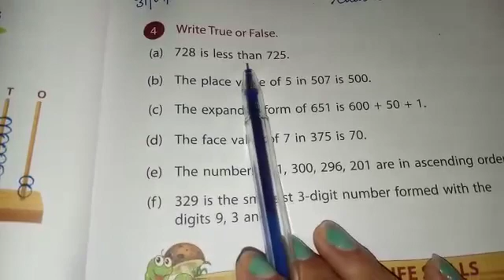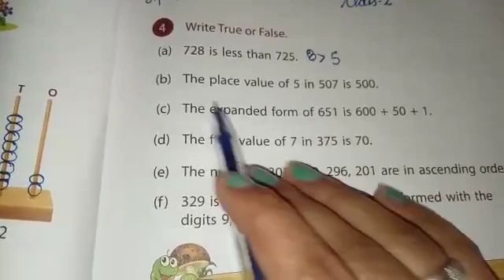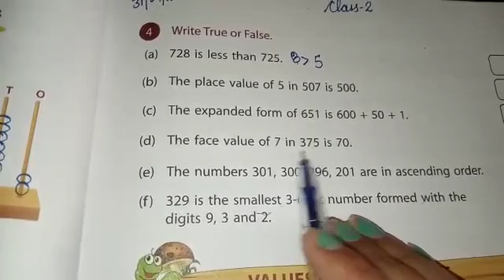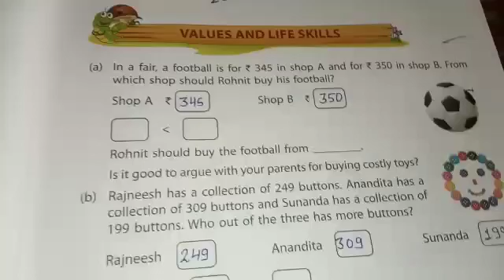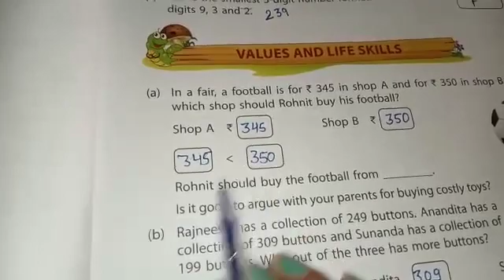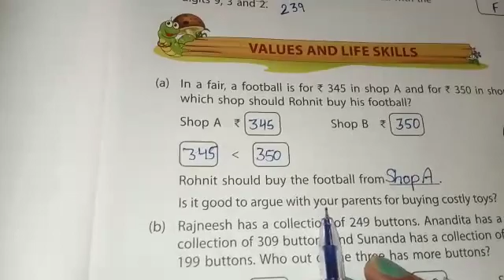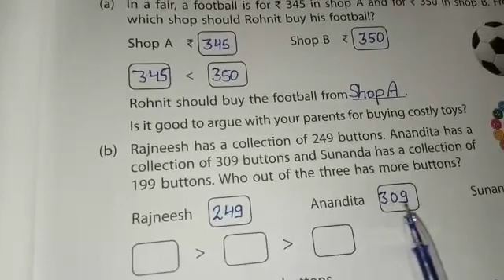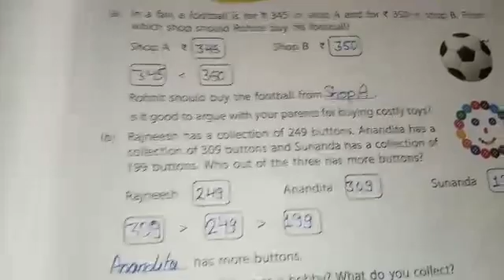CLASS-2 MATHS PG NO-45 31/07/2020